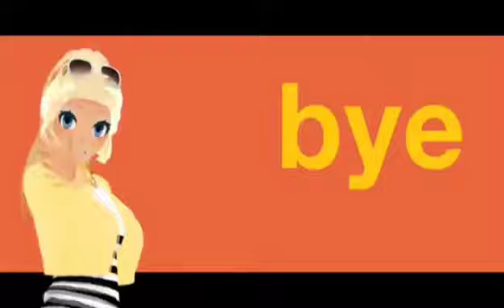[MMD x Miraculous Ladybug] Lips are movin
The best trio :D

MMD Credit:
Marinette & Ladybug: Malilangio
Alya: Malilangio
Rena Rouge: CMMD
Queen bee & Chloe: MacaroonteaParty